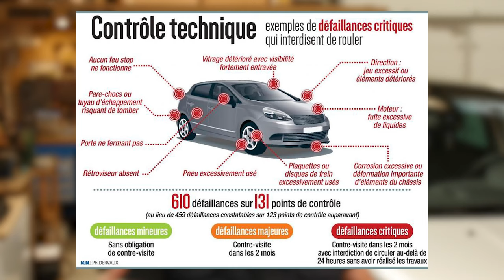🛠Mes astuces pour réussir son Contrôle Technique ⚙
Réussir son contrôle technique et faire des économies c'est possible! Je vous donne toutes mes astuces et conseils

Bienvenue sur ma chaîne 🔧, pleine d’explications techniques ⚙, d’astuces pratiques et de conseil pour votre voiture 🚘
Des vidéos toutes les semaines et même plus par la suite !

Dans cette vidéo je vais vous expliquer comment payer moins cher son contrôle technique mais on va aussi voir des astuces pour résoudre des petits problèmes mineurs.
Je vais aussi vous montrer tout les contrôles assez simple que vous pouvez faire sur votre voiture. Car la plupart des contre visites peuvent être éviter.

Et vive la Mécanique_aut0 🚗 🔧